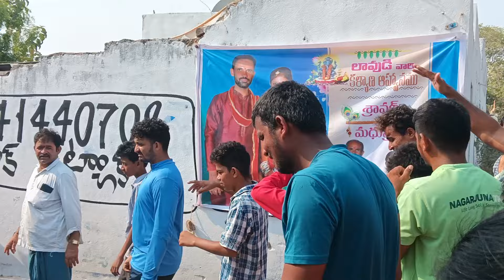miryalaguda Lavudi thanda dj lambadi st song#rknaresh129